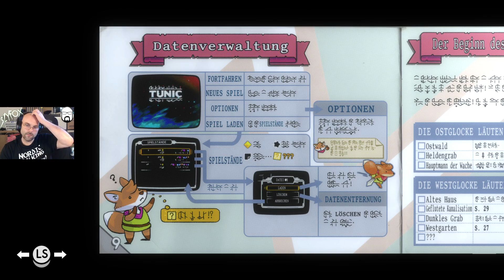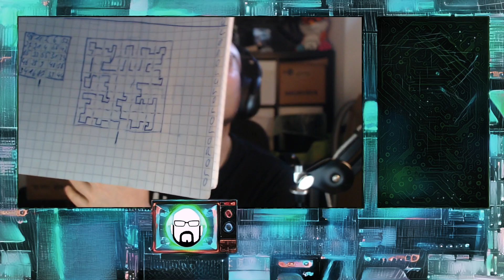Let's Play Tunic #49 | Deutsch / German | Streamstag 30.04.2023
Let's Play Tunic mit SlyfoX (German / Deutsch) Livestream Mitschnitt in Full-HD